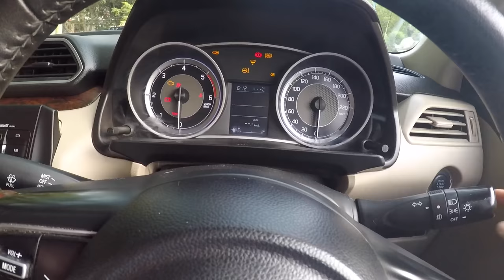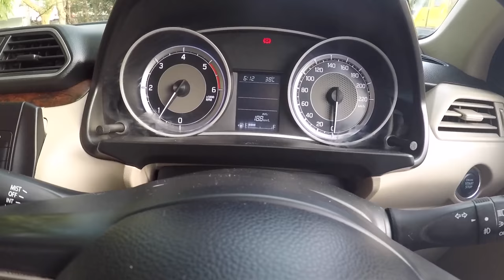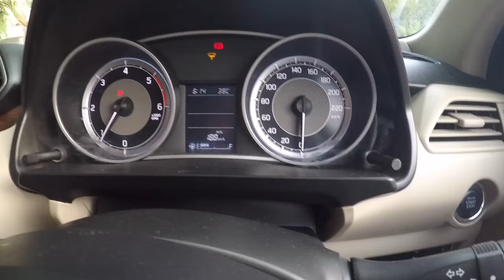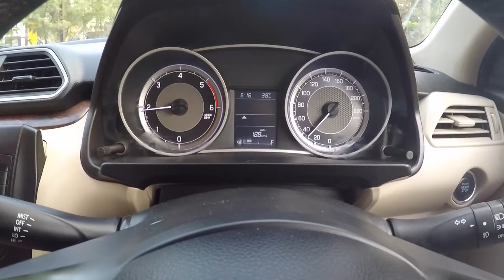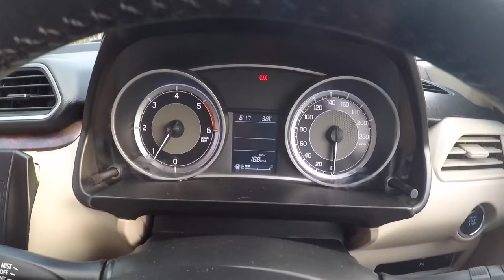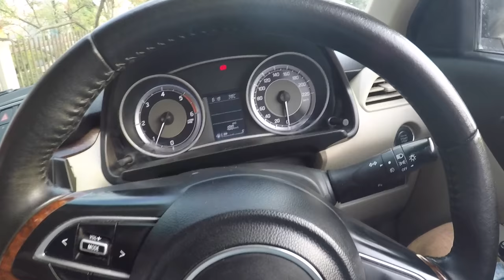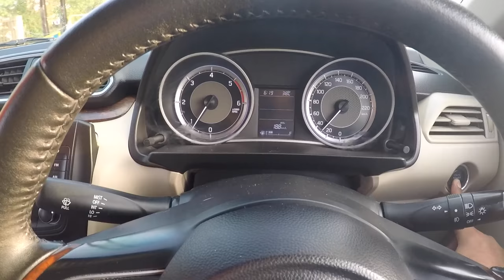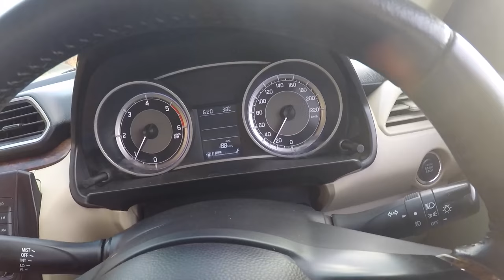Engine Start/Stop Button Tutorial | Don't Press While Driving | Hidden Features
In this video I will show you how to operate a vehicle equipped with engine start/stop button. We will also look at the hidden features of the start/stop button. Security features of the button are also covered in the video.

What will happen if you push the button while driving ? Will the engine stop ? Let's find out and DON'T TRY IT YOURSELF.

Central India Media